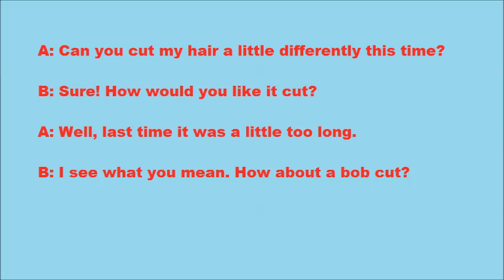Everyday Life 09: 9. Making Requests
ESL Conversation - 9. Making Requests

A: Can you cut my hair a little differently this time?
B: Sure! How would you like it cut?
A: Well, last time it was a little too long.
B: I see what you mean. How about a bob cut?
A: Can you work some layers into it?
B: Of course! It's easy.
A: I would also like to keep some bangs.
B: How long would you like them?
A: Maybe down to my eyebrows?
B: Sounds good!
A: I trust you to make me look beautiful.
B: Oh, trust me, you'll look gorgeous!